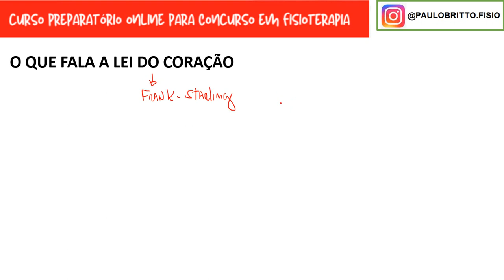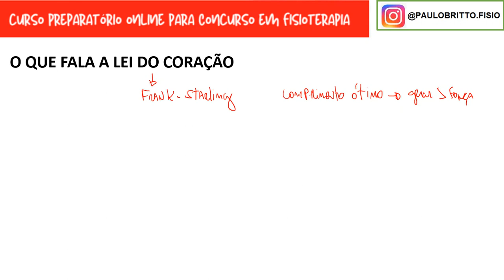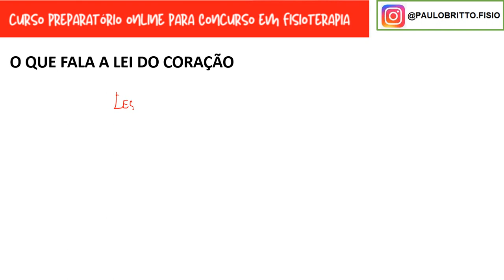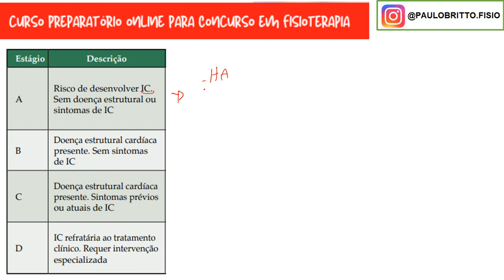Fisiologia Responde - Vídeo 2 - Dicas de Concurso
Neste vídeo vou responder a seguinte pergunta:
"Você conhece a lei do coração?"
Este vídeo faz parte do CURSO PREPARATÓRIO ONLINE PARA CONCURSOS EM FISIOTERAPIA. Maiores informações @paulobritto.fisio